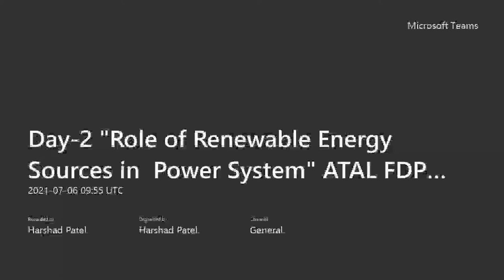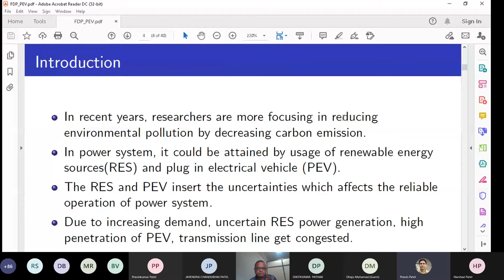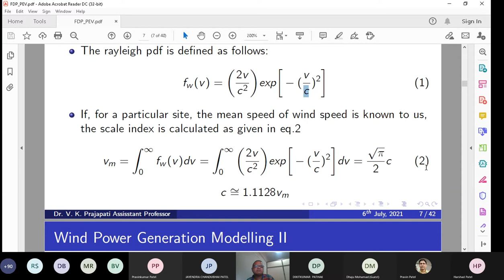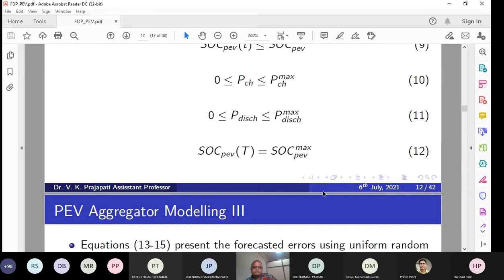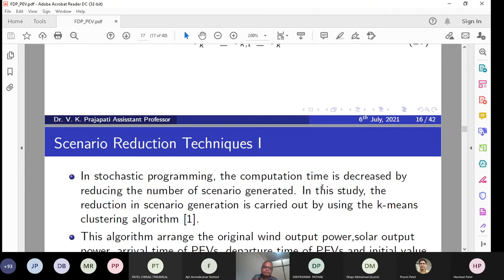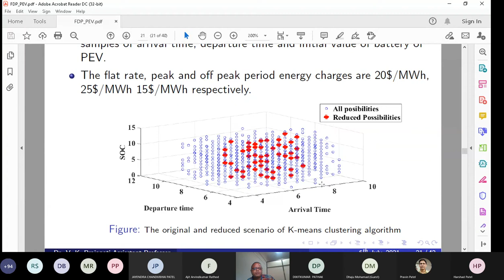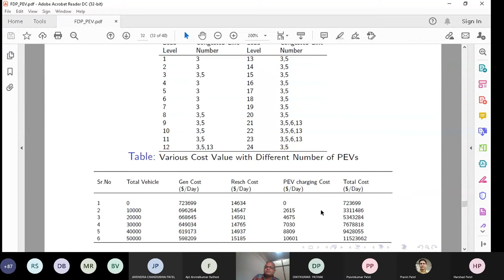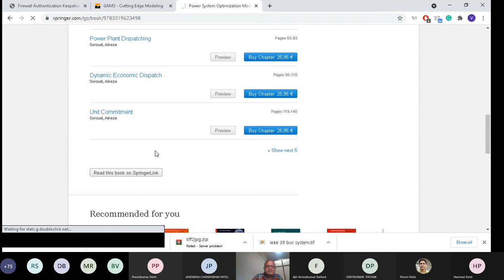GEC PATAN ATAL FDP Part 3, Day 2, 6 July 21 "Role of Renewable Energy Sources in Power System"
Electrical Engineering Department Government Engineering College, Patan Organized ATAL FDP on  "Role of Renewable Energy Sources in Power System"